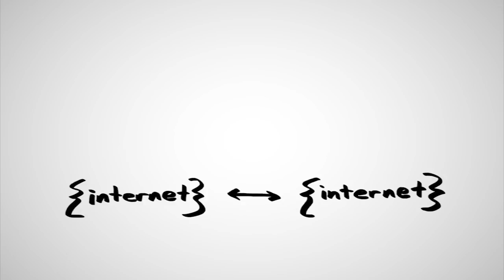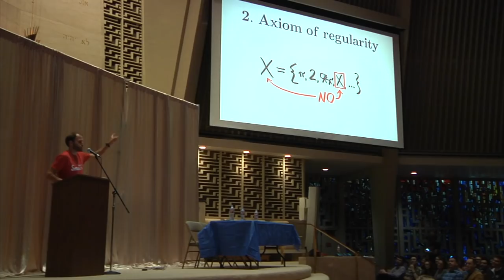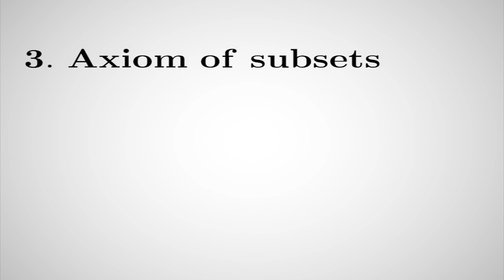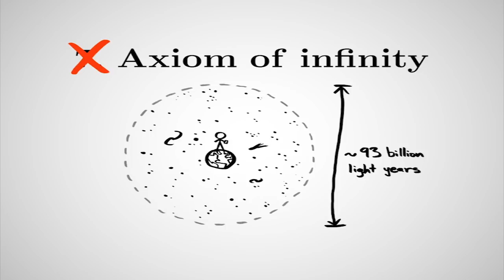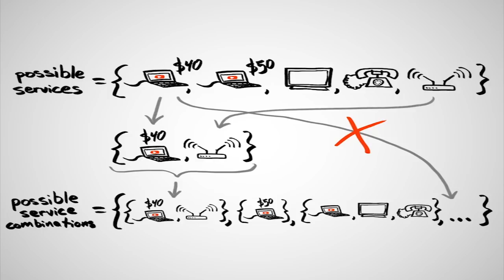BAHFest Seattle 2017 - Henry Reich: ISP Set Theory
Henry Reich gives the second Keynote at BAHFest Seattle 2017, exploring a certain internet service provider and their violations of Zermelo–Fraenkel set theory.